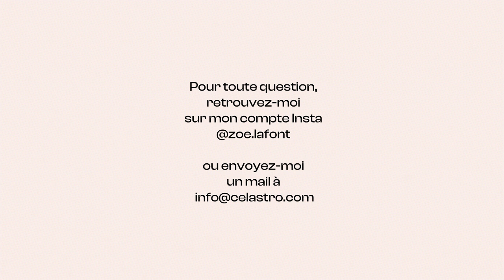Le calendrier astro du mois d'avril 23 by Zoé Lafont 📆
Ne ratez pas les rendez-vous planétaires importants de ce mois d'avril 2023 avec ce petit mémo vidéo! 🗓️
Je vous donne les dates à retenir et un petit conseil valable pour tous les signes du zodiaque.
⚠️ Cette vidéo est très générale car elle ne tient pas compte de votre thème de naissance.

✨ Pour plus d'explications sur votre thème, faites un tour sur notre